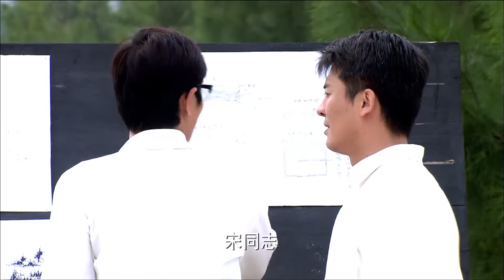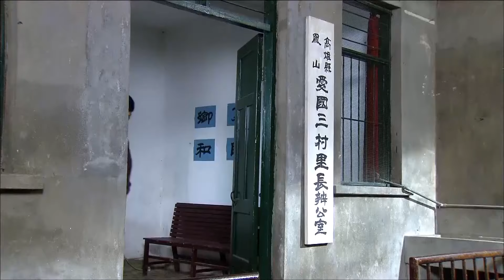【FULL】寡妇再嫁前夫归18：寡妇灰姑娘被人追求，富二代急得连未婚妻都顾不上了，却被情敌警告别想三心二意！华剧不停 刘恺威 吴磊 ❤️|Chinese drama